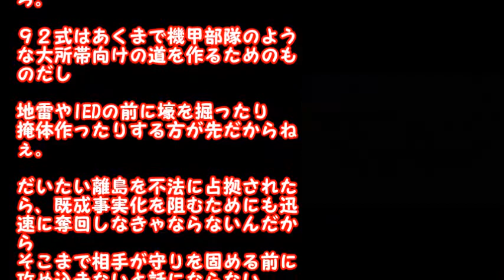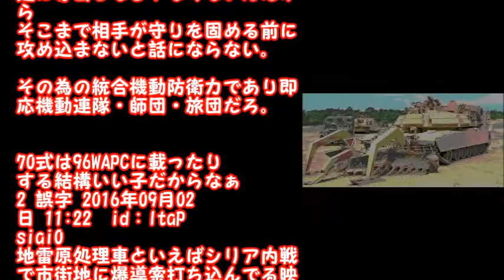92式地雷原処理車の後継って全然情報ないな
９２式地雷原処理車　衝撃波がいっきにひろがる　富士総合火力演習予行２０１５

富士総合火力演習,陸上自衛隊,92式,地雷原処理車
地雷原処理,地雷,戦車,M1エイブラムス,Assault,Breacher,Vehicle,M1,Abrams